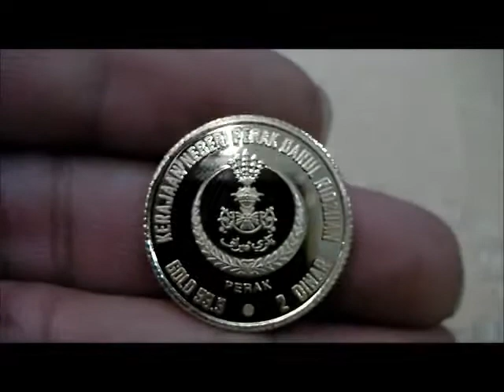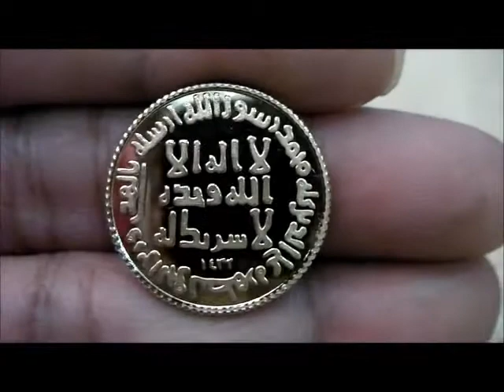Perak State Gold Dinar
Perak state gold dinar. This is a 2 gold dinar weighing 8.50 grams with 999 purity.
Very hard to get.